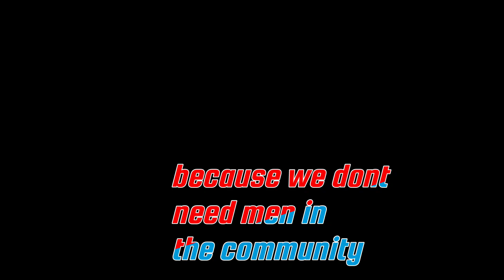Boys Are Now Saying We Dont Need Men In The Commmunity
Heavy talks about Boys saying We Dont Need Men In The Commmunity